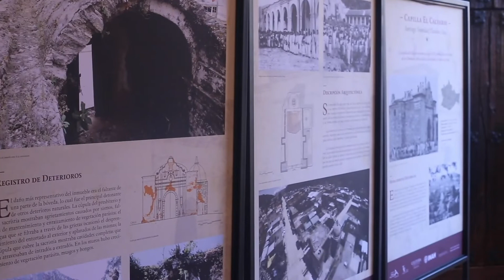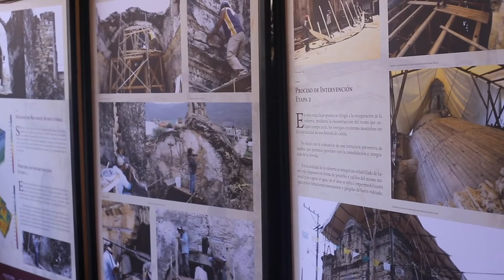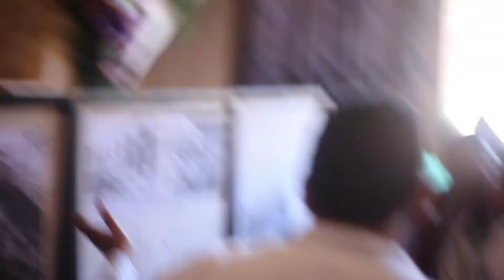Capilla el Calvario y celebración del centenario de nuestro Palacio Municipal de Santiago Yosondúa.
El 20 de noviembre del 2017 se llevo a cabo la inauguración de la capilla (el calvario) templo histórico que ya estaba en ruinas que data del siglo XVII y que se logro la restauración gracias a la fundación Alfredo Harp Hélu por intervención de:
- Lic. Napoleón Osorio Martínez
- Lic. Abundio García Ojeda
- Ing. Silviano Santiago Sánchez
- Celso Peréz López
y conmemoración del centenario de nuestro Palacio Municipal de Santiago Yosondúa.
C. Erasmo Guzmán Sánchez - Presidente Municipal 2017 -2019 D.E.P.
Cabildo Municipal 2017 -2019